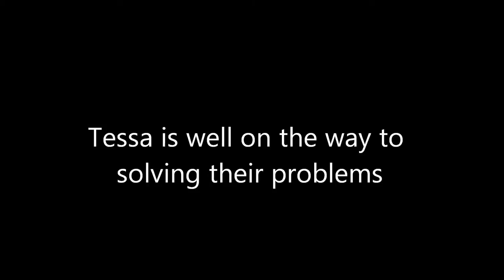Shirley and Rebeccav1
Description

Find New Customers
 Connect with more of the people who matter to you .Promote Page

About

A page dedicated to getting Tessa re-elected as our MP!

 Tessa Again!

Impressum.

Photos

"Nice letter in Western Daily Press today, more reasons to Vote Tessa! 700Reasons"

Tessa 4 Wells 2015's photo.

"Vote Tessa"

Videos

7

13

Posts to Page

Rebecca Frances Witney
Yesterday at 15:26.
Rebecca Frances Witney

Tessa 4 Wells 2015

David Sturgess
25 April at 19:10.

Is it too late to get some bigger Tessa boards?

Robin Drury
23 April at 21:12.

Liked by This Page

English (UK) · Privacy · Terms · Cookies · Advertising ·
More

Status
Photo/Video
Event, Milestone +

Posted by Victoria Charleston · 8 hrs ·

Tessa has helped or advised almost 24,00 people since 2010. Shirley and Rebecca are two of them, and here's why they're voting for Tessa on 7th May.

‪#‎700Reasons‬